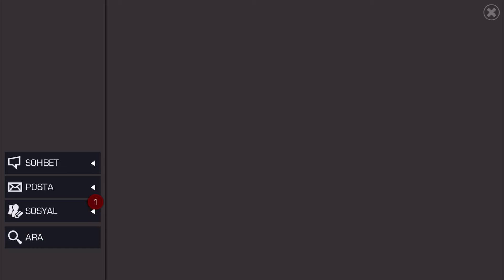ÖDÜLLER - ARENA ROZETİ + GUNLÜK MACERA